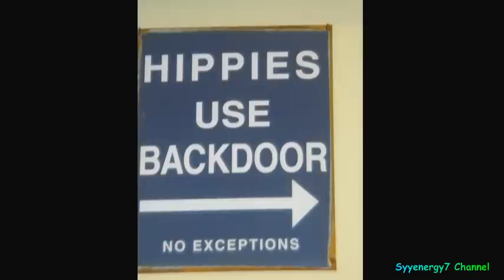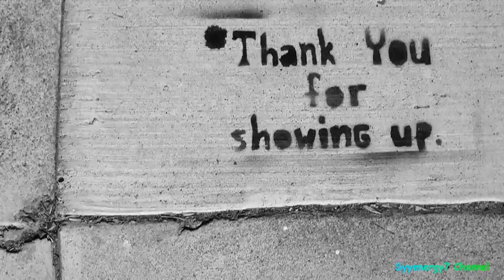Eye Vision much much Improved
I was experimenting with high dosage Vitamin B3 (Niacin) and Vitamin C to detoxify the body and I was surprised to discover that my near distance vision greatly improved.